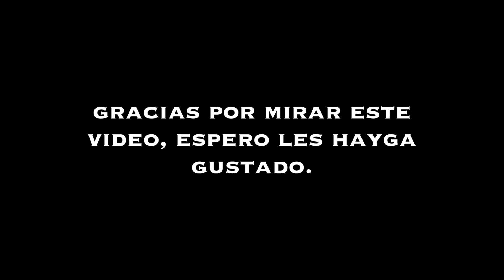We bought a house/House Tour